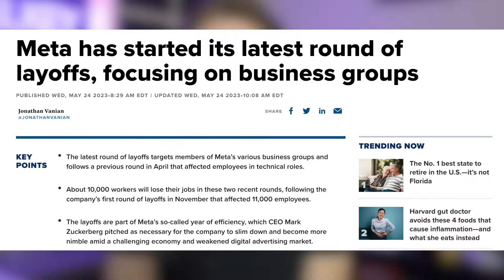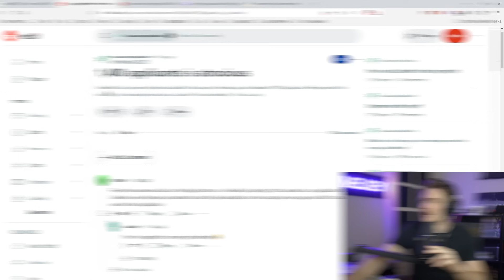Why It's SO HARD To Find A Job In Tech Now (as a Software Engineer)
🔍 What's Really Happening?
After the dust settles from the recent wave of layoffs in Big Tech, a disturbing truth emerges: job opportunities are vanishing faster than we could have imagined. The aftermath is painting a grim picture of the challenges faced by both laid-off employees and aspiring tech professionals.

I stream live on Twitch every weekend